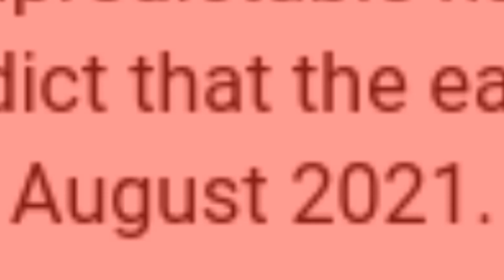well that's just dandy.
i just got into the stranger things fandom and i can't even watch season 4 til next year??? i am officially done with covid now